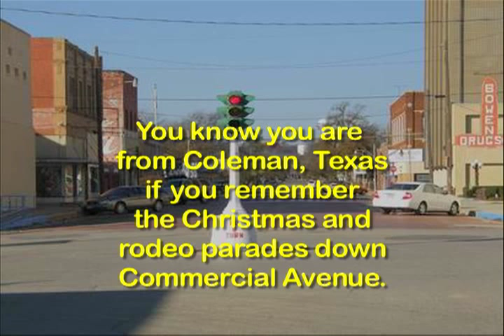Coleman Christmas and Rodeo Parade.mov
Christmas Parade though downtown Coleman, Texas in 1966, featuring the Coleman Bluecat Band and highlights of the 1964 Coleman Rodeo Parade down Commercial Avenue.